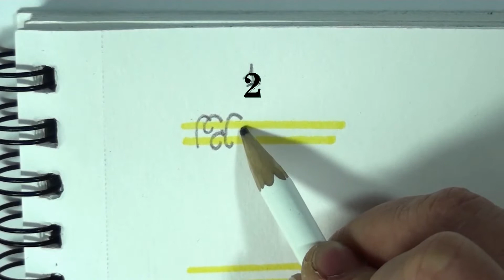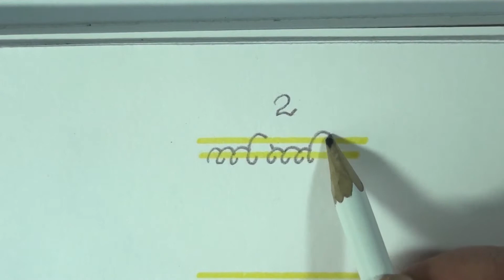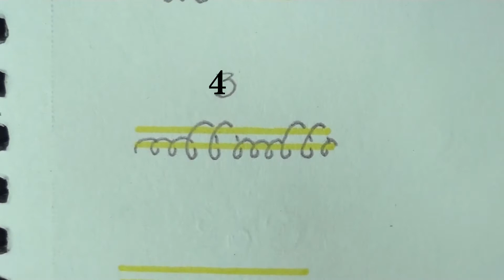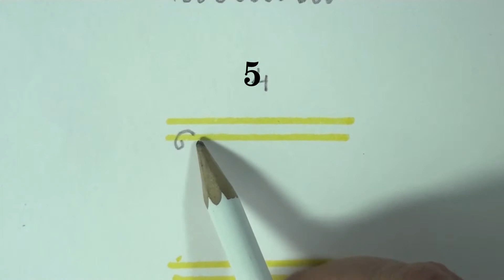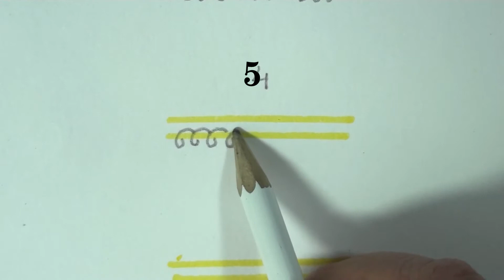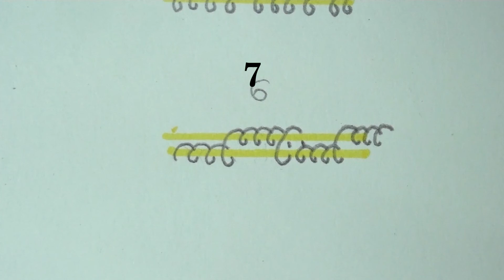Tutorial. Wire wrapping techniques 2, 3, 4, 5, 6, 7 for two wires with schemes .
For templates and sketches go

In this video, you can find six wire wrapping techniques for two wires with schemes. This is additional information for all of my tutorials in which I use these techniques to help you. At the same time if you are a beginner it will help you learn how you can wrap two wires.

Music used - Elektronomia - Energy